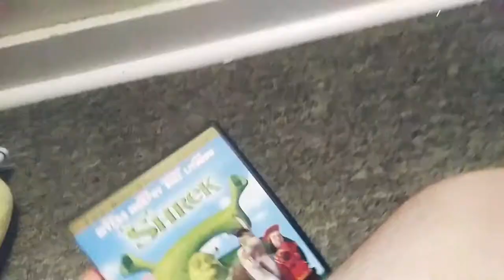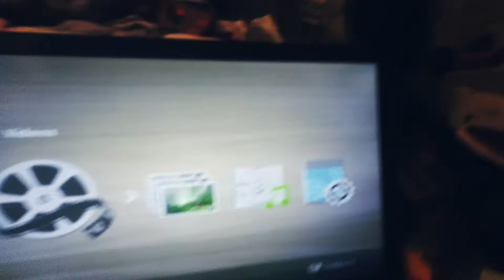Rod watches the DreamWorks Home Entertainment logo